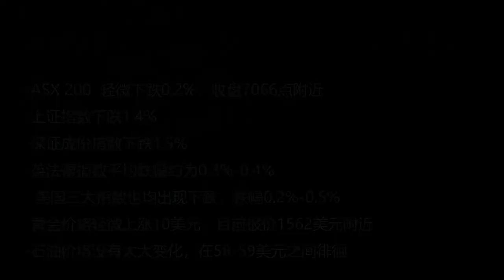170年历史的Harris scarf居然都没挺过本次澳洲倒闭潮危机？究竟是危机的升级还是时代的进步？澳洲到底怎么了？|每日财经快讯 2020-01-22